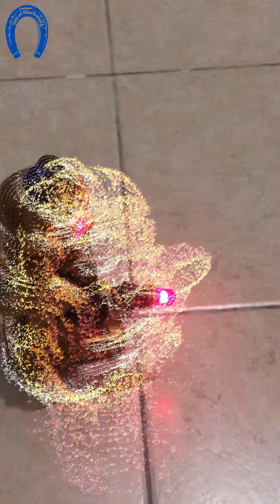Botoy Brand Vintage Toy Forcebot 80's (Robot)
Retro Forcebot ROBOT by Botoy Tai in 1985. Robot toys video,robot toys game and movie. İmportant product toy by Botoy toy brand 80s.This robot lights  in several different colors like red and green from the blue from the chest and yellow from the head.
For interested;